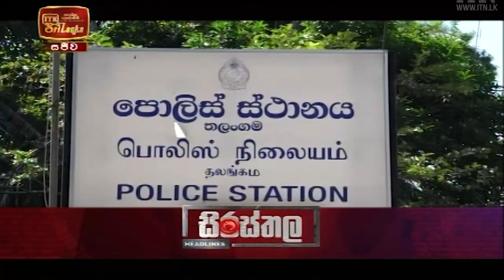ITN News 2021-11-27 | 12.00 PM